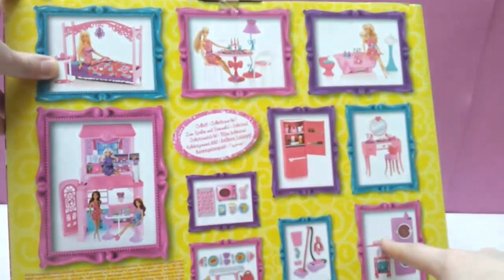غرفة نوم باربي , السرير مع الدمية باربي Barbie Bedroom Pink Bedroom Barbie doll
لعبتنا اليوم هي غرفة نوم باربي , السرير مع الدمية باربي والعديد من الاكسسوارات , تصميم الغرفة رائع ومميز وباللون الزهري لون باربي المفضل وهي من العاب باربي الاصلية من ماتل اتمنى ان تنال اللعبة اعجابكم لا تنسوا ضغط زر الاعجاب ومشاركة الفيديو مع اصدقائكم ولو اول مرة بتزورا القناة ما تنسوا تشتركوا لتوصلكم الفيديوهات الجديدة وشكراً للمشاهدة .